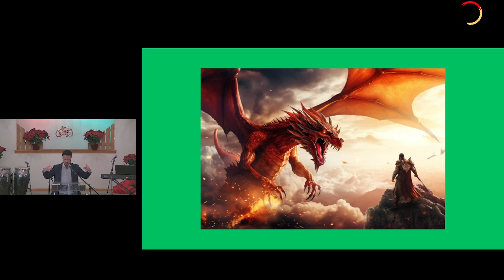Columbia Church of Christ, December 10, 2023: A Blessed Christmas Revelations 12